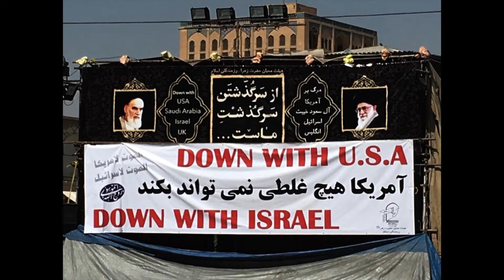Copie de Ispahan 2016